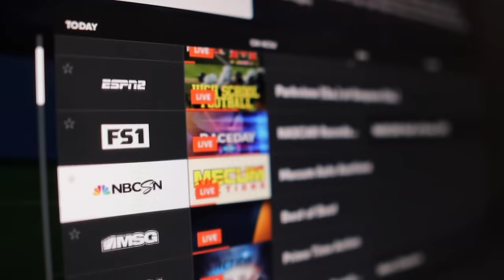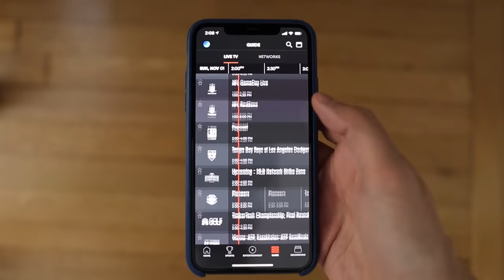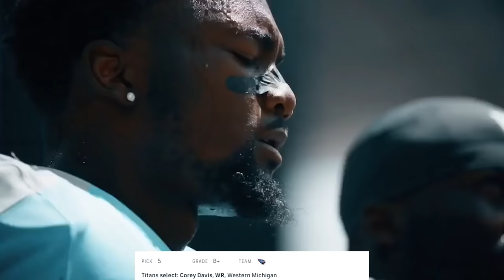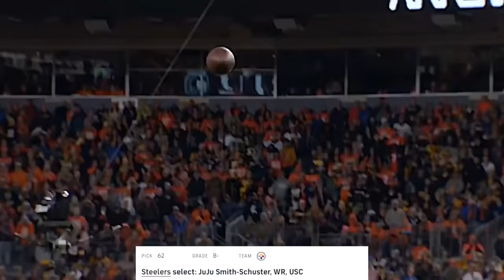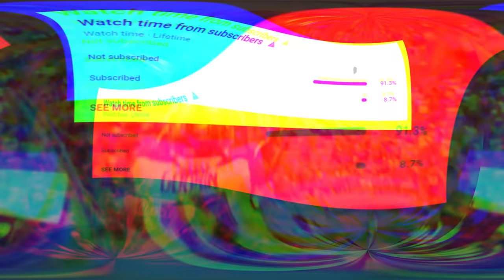Who Were The 10 Wide Receivers Drafted Before Chris Godwin? Where Are They Now?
After the Tampa Bay Buccaneers selected Mike Evans in the 2014 NFL Draft, the Bucs took Chris Godwin in 2017 to form one of the NFL’s best receiving duos in recent memory. After quarterback struggles with Jameis Winston and Ryan Fitzpatrick ran rampant, the Bucs found their stride after signing Tom Brady in free agency and are now in contention for a Super Bowl ring this season.